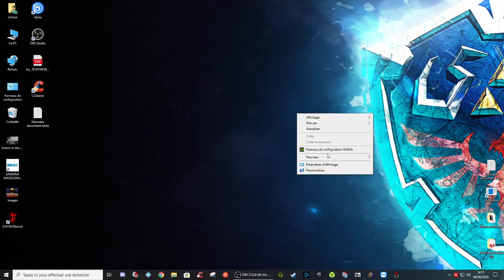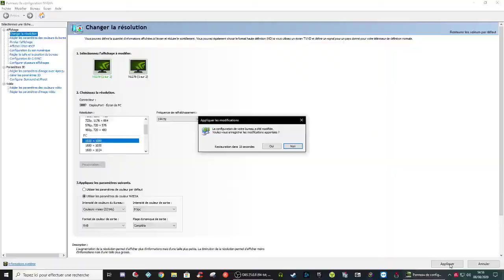tuto Activer le 144Hz sur son Ecran - carte vidéo Nvidia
Rejoignez cette chaîne pour bénéficier d'avantages exclusifs :
Je suis un passionné de jeux-vidéos ainsi que de tout ce qui fait partie du domaine geek & cette chaîne est faite pour partager tout ce que j'aime ! Du pc a la Nintendo switch petit tuto Multi-Gaming
Si vous restez ici, je vous promets de la simplicité, du partage, du fun, quelques coups de gueules - parfois - mais surtout de la bonne humeur et pas de prise-de-tête ! BREF, un contenu TOUJOURS fait avec amour même si je peux en faire beaucoup !  live  le Jeudi a 21h00
LE DISCORD DE LA CHAÎNÉ Je te souhaite un bon moment sur mes vidéos ! Tu peut t'abonné si tu désire suivre toute mes vidéos. (active les notifications) MON UTIP POUR FAIRE UN DON OU REGARDER DE LA PUB MERCi utip